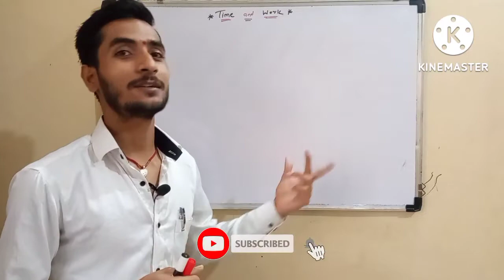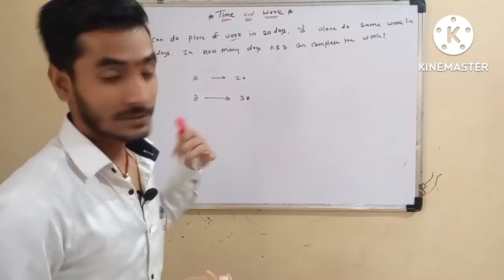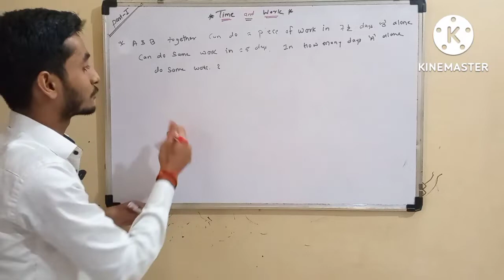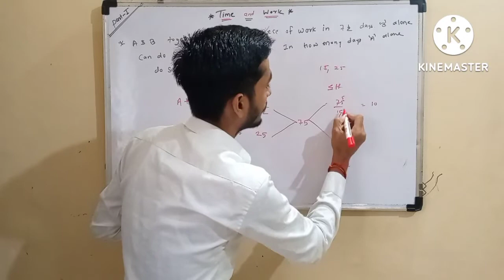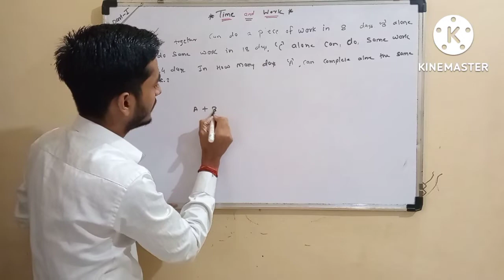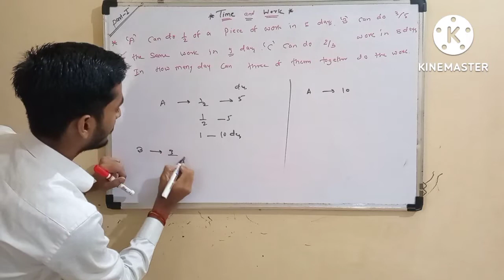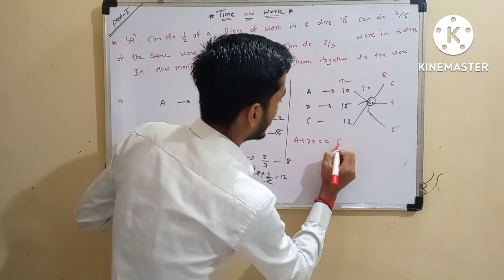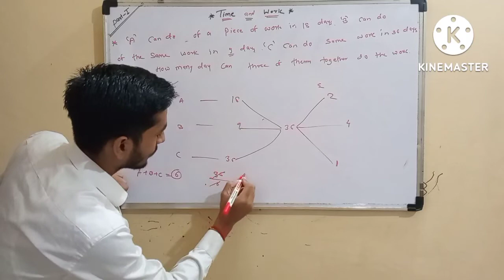AFCAT-2 2022 ||Maths|| Time and Work Part1 Basic To Advance for all competitive examination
Akmath4u
 in this video discus s some basic concept of time in work time and work chapter is more important for every competition examination in this chapter we discuss basic to advance some example explain in short and detail every question the purpose of taking this chapter help to those student will they preparing repairing for government examination like SSC RRB CDS NDA and other competitive examination
jai hind.
time and work
concepts of time and work